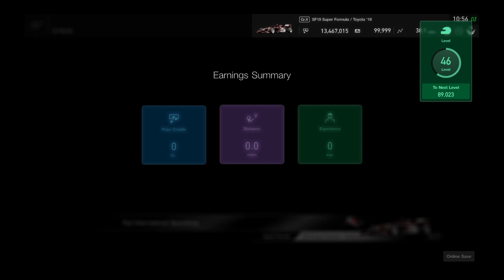Gran Turismo®SPORT_20190719105701